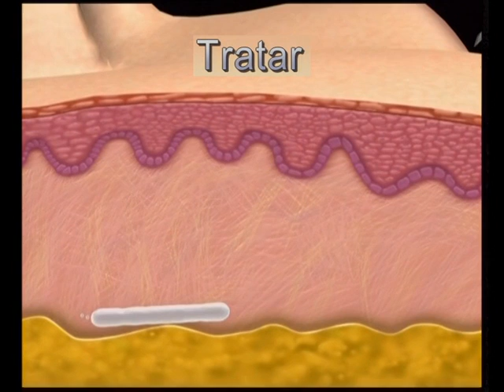¿QUE HACE SCULPTRA DENTRO DE LA PIEL